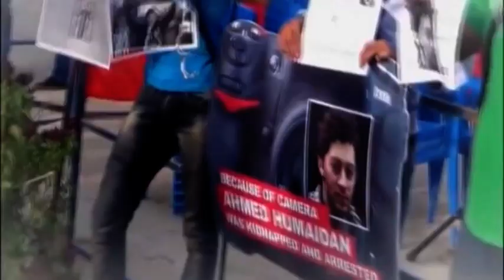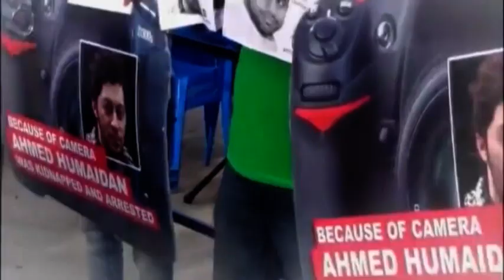بريطانيا أنفقت أموالاً لتقديم المشورة حول ابقاء البحرينيين رهن الإقامة الجبرية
انفقت الحكومة البريطانية آلاف الجنيهات الاسترلينية على تقديم المشورة إلى دولة دكتاتورية خليجية حول كيفية إبقاء مواطنيها رهن الإقامة الجبرية، وفقًا لما كشفته صحيفة ذا ستار البريطانية.

وبحسب الصحيفة فقد قام الدبلوماسيون البريطانيون بتفويض 14،319 جنيه إسترليني لجلب ثمانية قضاة بحرينيين ومسؤولين بوزارة الداخلية إلى بريطانيا، حيث قاموا بجولة في المحاكم ومراكز المراقبة.

ويقول النّقاد الآن إنّ الخطة كانت إضاعة للمال، بعد أن أيّدت محكمة استئناف بحرينية حكمًا بالسجن المؤبد على أكبر ناشط في مجال حقوق الإنسان في البلاد الشهر الماضي.

وانتقد سيد أحمد الوداعي، المدير التنفيذي لمعهد البحرين للحقوق والديمقراطية، الزيارات التي كشف عنها فريقه من خلال طلب حرية المعلومات.

وقال الوداعي للصحيفة إن "هذه الوفود، الممولة من قبل بريطانيا، والتابعة لوزارتي الداخلية والعدل في البحرين، أسفرت نتائجها عن سجناء سياسيين بارزين ، تم احتجازهم بذرائع كاذبة، وتم استبعادهم عن تنفيذ الأحكام غير الاحتجازية".

وتهدف هذه الرحلات إلى تشجيع البحرين على استخدام بدائل لأحكام السجن، لكون المملكة الخليجية تمتلك واحدة من أعلى نسب الأشخاص وراء القضبان في الشرق الأوسط.

ومن بين هؤلاء الأشخاص الناشط البحريني البارز نبيل رجب، الذي يقضي عقوبة بالسجن لمدة خمس سنوات بتهمة انتقاد حاكم البحرين على وسائل التواصل الاجتماعي. وكان رجب قد طالب بالإفراج المبكر عنه مقابل قيامه بخدمة المجتمع، غير أن المحكمة رفضت طلبه، ولا يزال في سجن شديد الحراسة حيث تتدهور صحته.

وأتى الحُكم بحق رجب بعد أشهر فقط من استضافة المسؤولين البحرينيين بجولات في أشهر المحاكم البريطانية، بما في ذلك محكمة أولد بيلي ومحاكم العدل الملكية في لندن.

وقضى القضاة البحرينيون أيضًا وقتًا في المحاكم في ليفربول، وتم السماح للمسؤولين من وزارة الداخلية المرعبة في البلاد بالوصول إلى مكاتب المراقبة في مانشستر وليفربول.